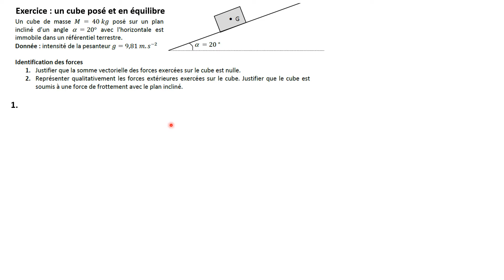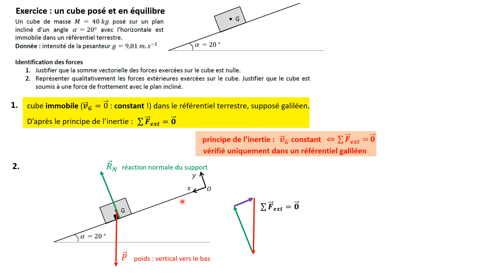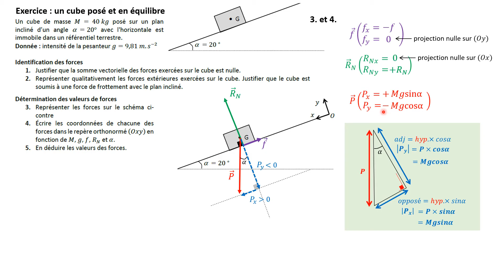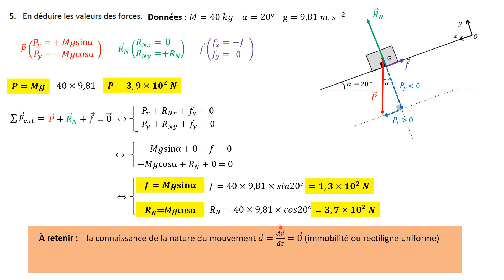TERMspé. Exercice : cube en équilibre sur un plan incliné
énoncé sur lc.cx/mrGT
Coordonnées de forces. Application du principe de l"inertie pour prévoir les valeurs de force